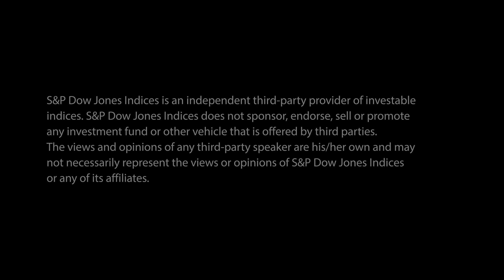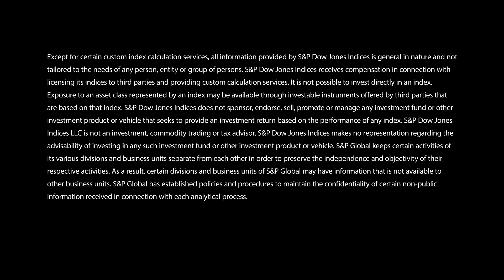Tracking Potential Opportunities with Dispersion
Is it possible to track opportunity with an index? Find out as S&P DJI’s Tim Edwards and Cboe’s Mandy Xu discuss the design of and practical applications for the Cboe S&P 500 Dispersion Index.